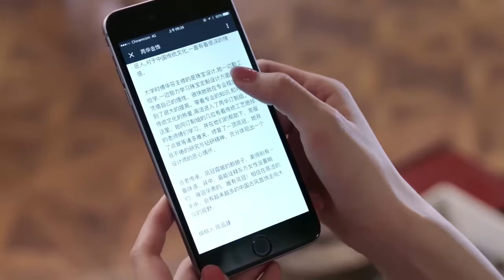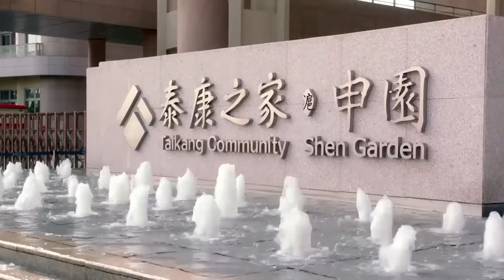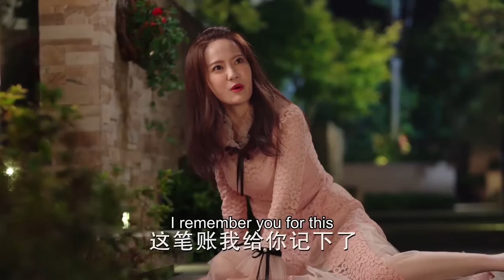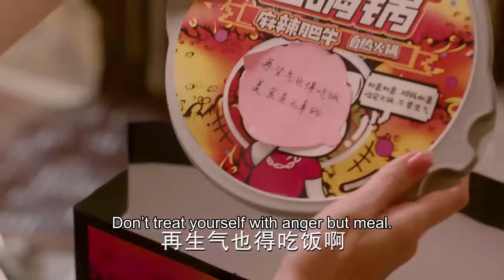心机女故意刁难女主，男主居然毫不作为，女主气炸了 💕 中国电视剧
ZWYJN